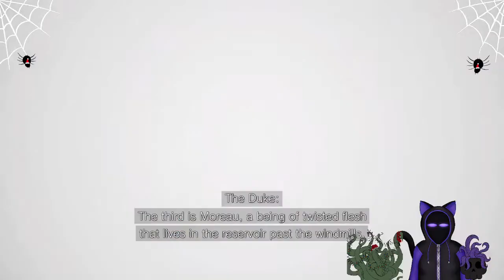Resident Evil Village: Time to see Mommy Vampire and Daddy Metal Bender And Save Rose I guess pt 3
Ah Yes Resident Evil Village a game that I enjoy for the plot :fanart of lady d falls out: YES the PLOT :fan art and fanfic of Karl Heisenberg fall out into a massive pile: PLOT I SAID...okay I also like it because of those two but I do enjoy the game, minus one part...2 parts technically. But it is fun.

Please enjoy a series of videos where I will be heavily making dirty sexy comments about two characters. And just being all fangirly while fighting for my life...okay I am on casual because I want to just enjoy plot and scenery but sometimes I just want to enjoy a game not suffer...suffering while gaming isnt my go to, hence lack of dark souls content.